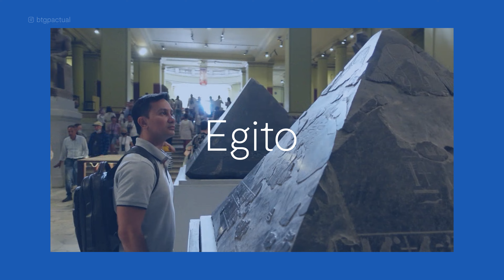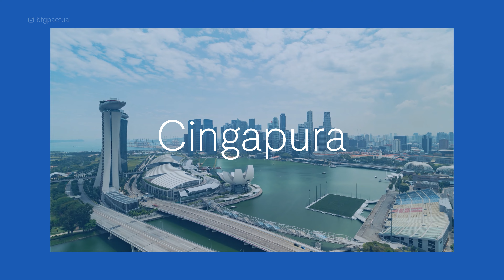5 destinos mais econômicos e extravagantes de viagem | com Rodrigo Ruas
No segundo vídeo da série de viagens, o influenciador e parceiro BTG, Rodrigo Ruas, conta quais foram os destinos mais econômicos e os mais extravagantes de viagem. Argentina, Chile, República Tcheca, Egito e Filipinas estão entre as dicas das viagens mais econômicas. Já Cingapura, Londres, Tóquio, Maldivas e Nova York estão entre os destinos mais caros. Ruas também dá dicas para economizar.